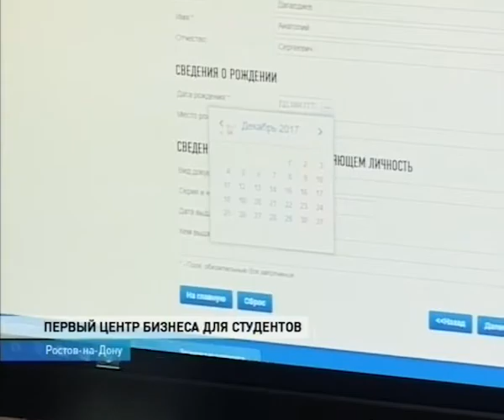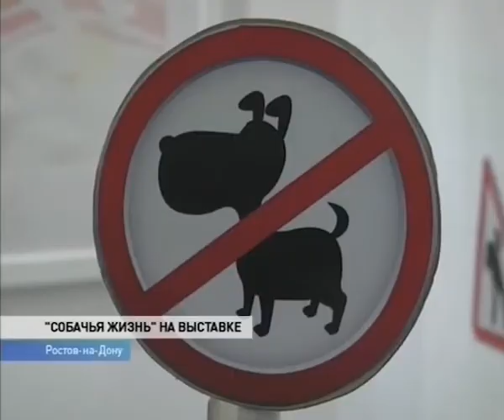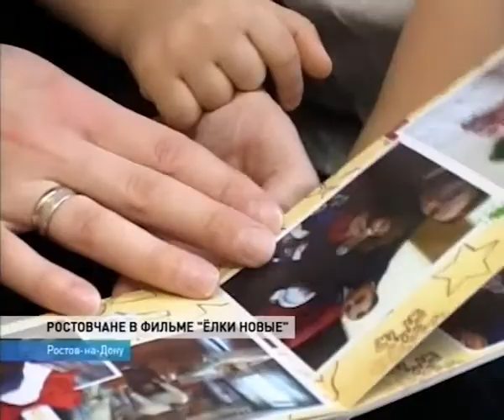Новости-на-Дону в 13.00 от 29 декабря 2017